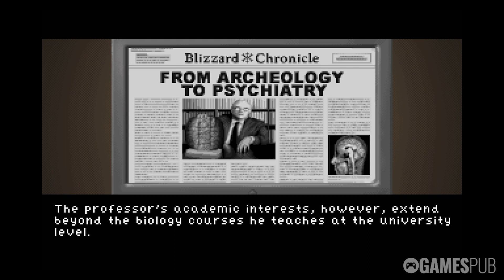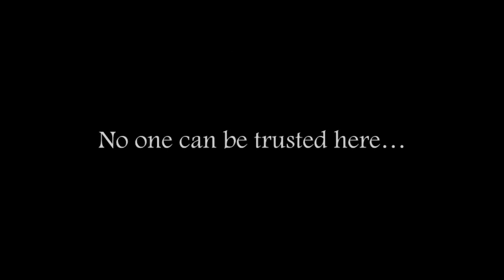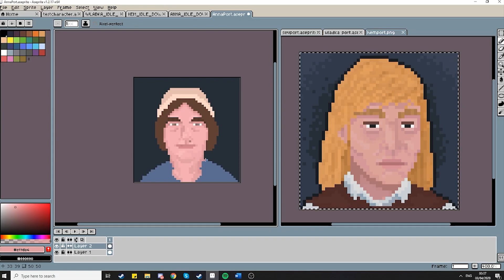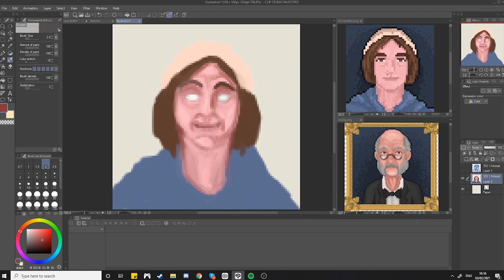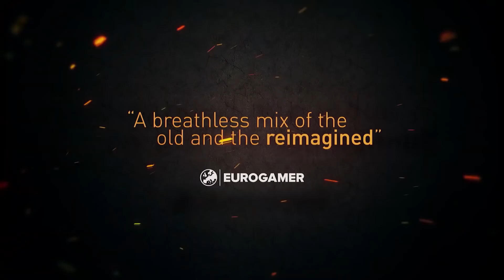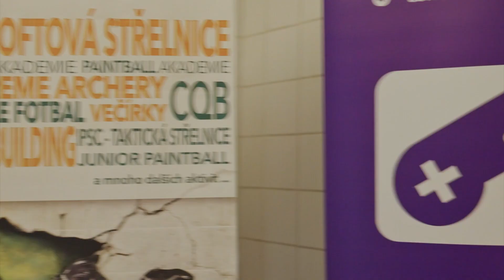Vortex #224 | Poznej hrdinu hry podle očí, ze světa sběratelů her a rozhovor s Davidem Bročkem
Ani tento týden nemůže chybět vidcast, i když v trochu netradiční sestavě. Petr, Honza a Zdeněk proberou zajímavý příběh ze světa videoher a zasoutěží si v kvízu. Pak přijde na řadu rozhovor a kromě závěrečného mišmaše také povídání o nedávném srazu.

Seznam témat

00:00 - Start

02:37 - Pikantní příběh z komunity sběratelů her

20:43 - Kvíz: Poznej hrdinu hry podle očí

38:51 - Rozhovor s Davidem Bročkem ze studia Digital Mosaic Games

1:06:19 - Závěrečný mišmaš

1:44:16 - Povídání o srazu